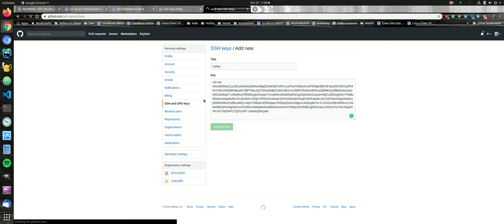Working with SSH keys on Linux and GitHub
TLDP:

Use this command: ssh-keygen -f mykey